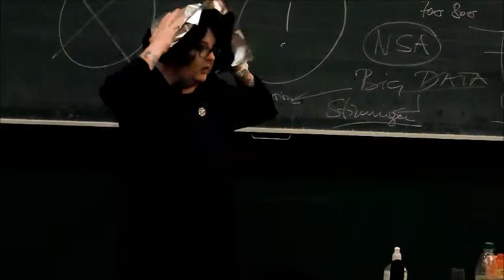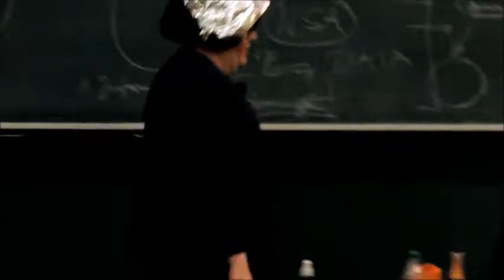Vortrag von Didine und Blessless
Blessless Mahoney, Didine van der Platenvlotbrug
Mental Fracking durch philosophisches Tumblern.